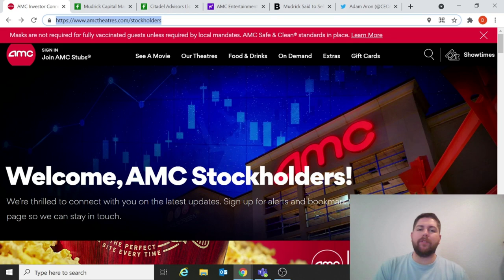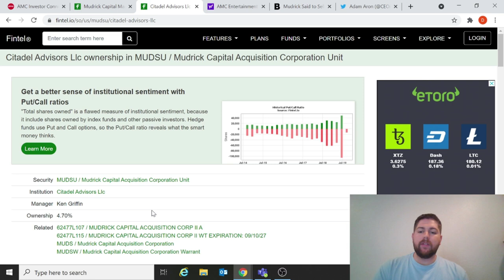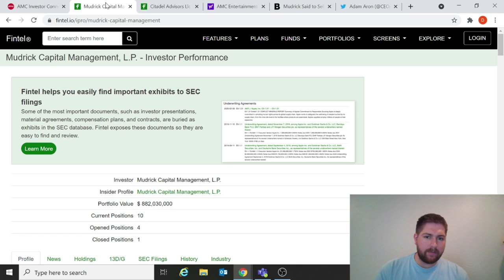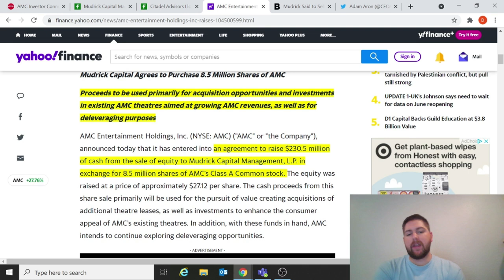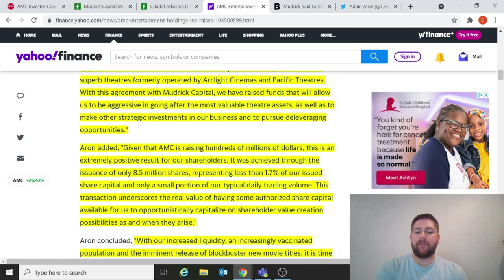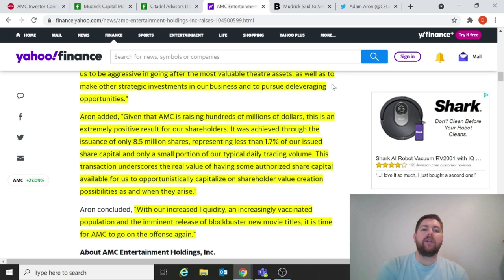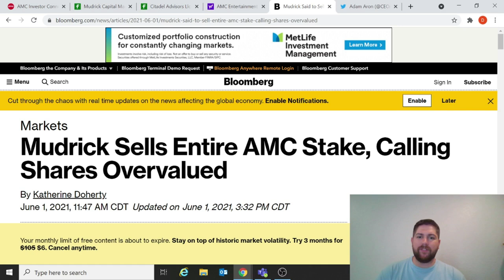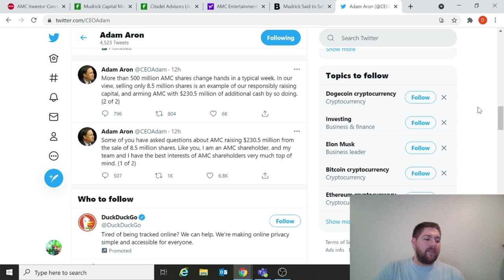Critical info on AMC and Mudrick Capital's relationship and a new feature on AMC Stubs revealed!